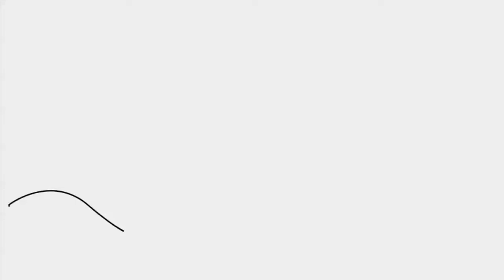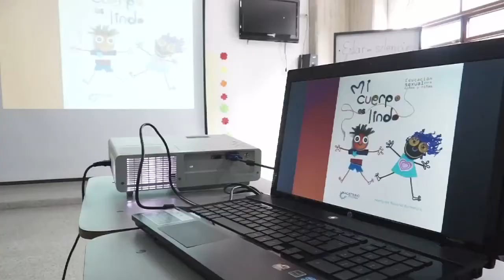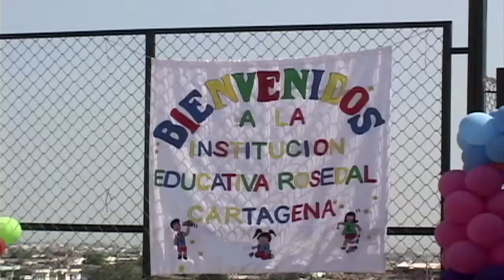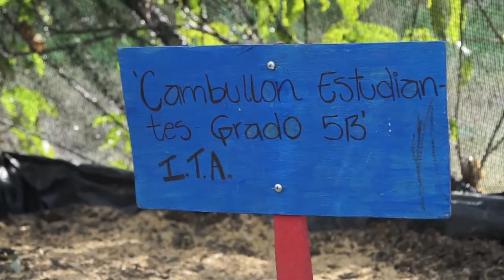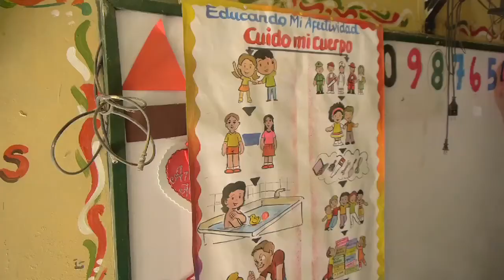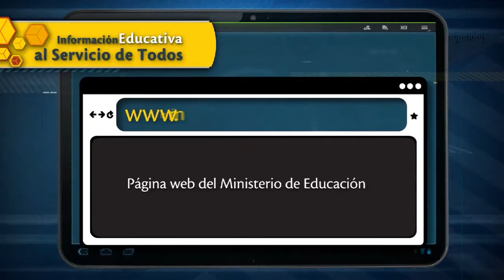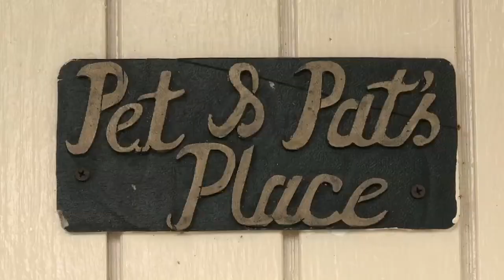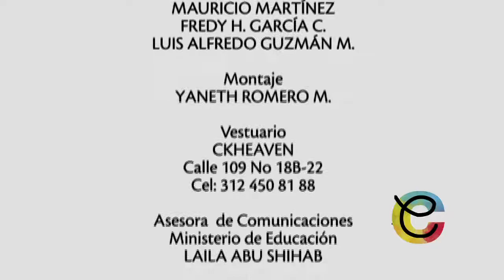Capítulo 11 completo - Escuela Colombia 2da. Temporada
Una educación de calidad forma en competencias básicas pero también, en competencias para la vida. Para que los niños y jóvenes adquieran las herramientas necesarias para convertirse en personas autónomas, participativas y reflexivas, en ciudadanos que aporten a la construcción de un mejor país.
Por eso en este capítulo de Escuela Colombia les mostraremos algunas experiencias de proyectos transversales que forman a los estudiantes en dimensiones fundamentales de nuestra vida como la sexualidad, el medio ambiente o los derechos humanos. Conoceremos historias de formación para la vida, de formación para la paz.